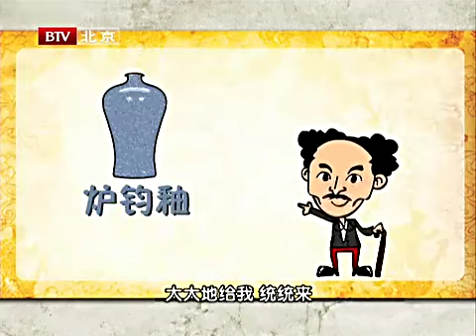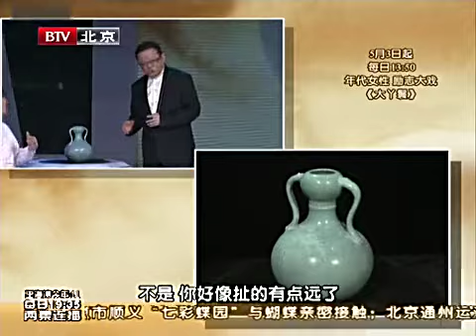本期鉴宝主题：美轮美奂炉钧釉【天下收藏】